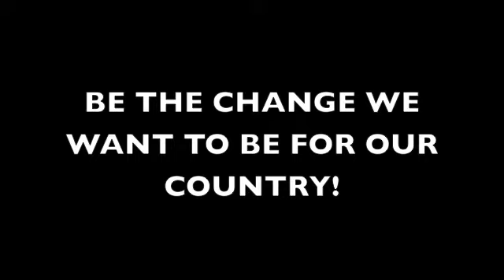10 REMINDERS FOR RESPONSIBLE VOTING